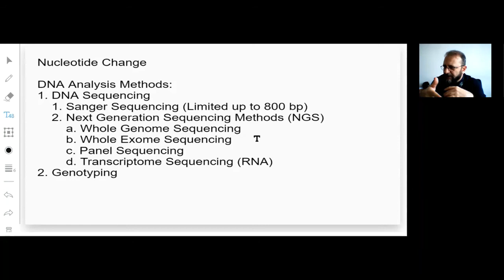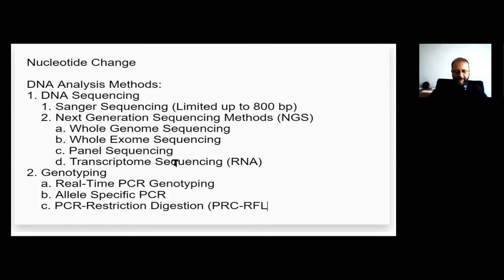DNA Dizileme ve Genotipleme: DNA Analiz Yöntemleri -Özet- Hangi Durumda, Hangi Yöntem?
Hangi Durumda, Hangi Yöntem?
DNA Dizileme, Genotipleme, DNA Analiz Yöntemleri. Dizileme mi, Genotipleme mi? Sanger mi, NGS mi? Özet.